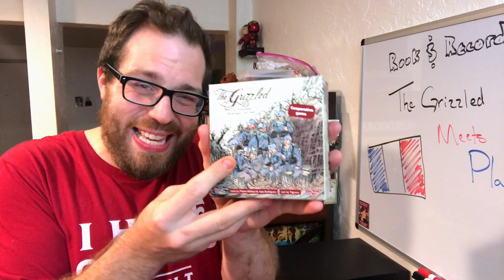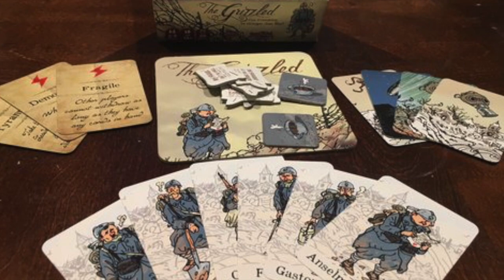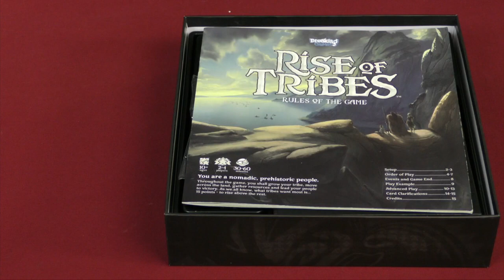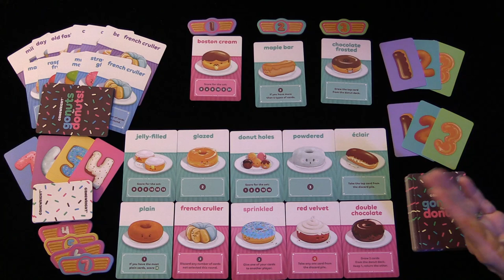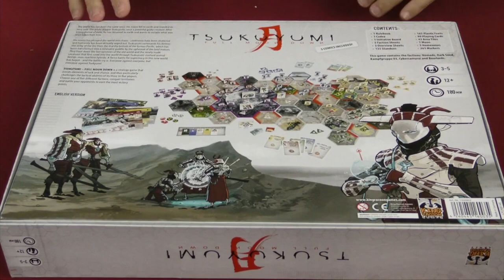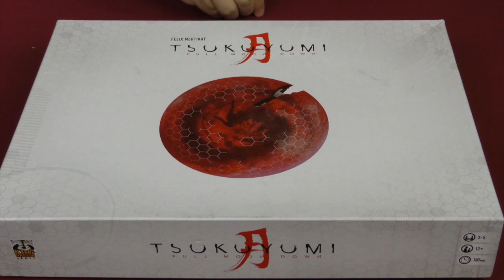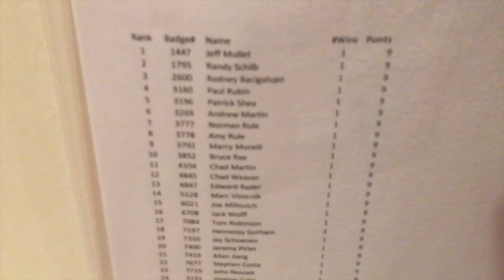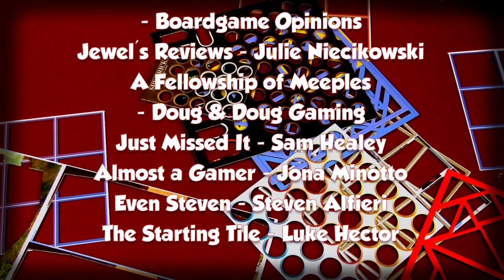Token Punch Lunch - Episode 52: Rebellion Storage Contest Winner!!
Join Sam and his host of contributors for another episode of Token Punch Lunch!!

Timestamps:
0:19 - Intro (Contest Winner)
1:52 - Strategically Thematic - Ambie Valdés
4:43 - Rook & Record - Jack Eddy
7:52 - Accessorize - Sam Healey
13:28 - Flavour of the Month (Codenames Duet) - Boardgame Opinions
17:46 - Jewel's Reviews - Julie Niecikowski
20:53 - A Fellowship of Meeples - Doug & Doug Gaming
25:43 - Just Missed It - Sam Healey
30:57 - Almost a Gamer - Jona Minotto
34:55 - Even Steven - Steven Alfieri
38:00 - The Starting Tile - Luke Hector
43:20 - Outro